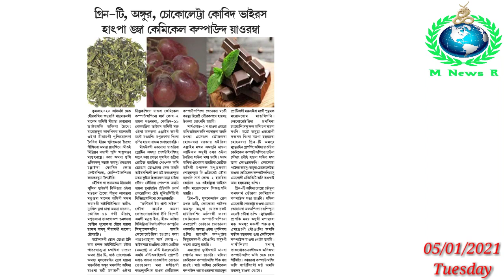Green Tea, Grapes Amadi Chocolate ta COVID Virus Hatpa Ngamba Chemical Compound Yaoramba